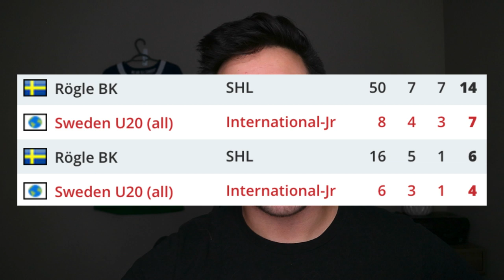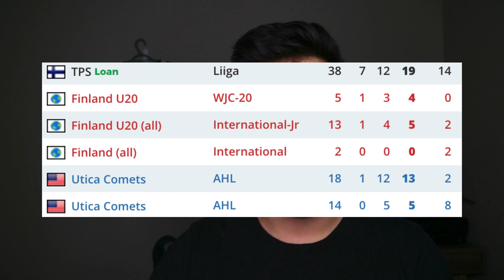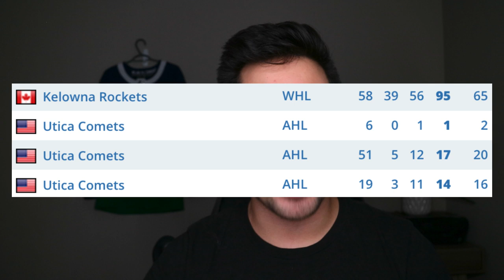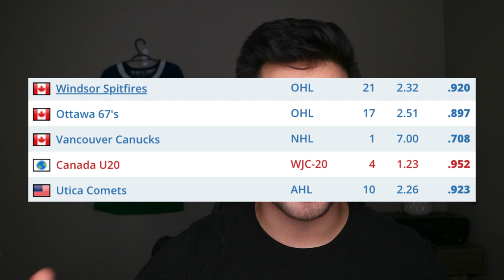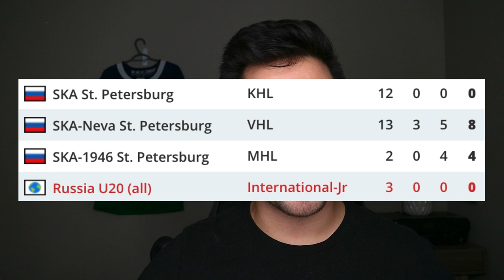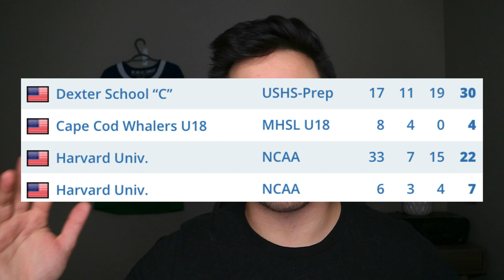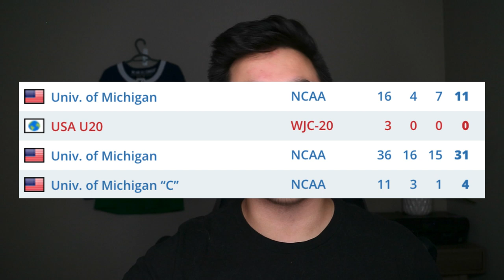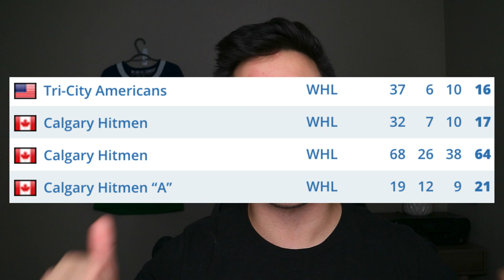BIG Canucks Prospect Update #2 | Podkolzin, Hoglander, Madden, Rathbone, Juolevi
Today we will be doing our second Vancouver Canucks prospect update! Since the last update, there has been a lot of noise in the prospect system. Hoglander scoring the Michigan goal, Vasili Podkolzin, Tyler Madden lighting it up, Juolevi update, and much more!